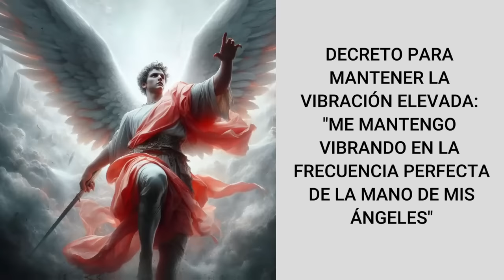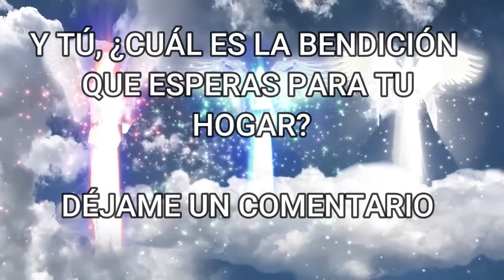BENDICIÓN PARA TU HOGAR💌MENSAJE de los ÁNGELES PARA TI, DIGEON - ARCÁNGEL GABRIEL🤍 Ens. VERTI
En esta canalización con el Arcángel Gabriel recibirás una bendición para tu hogar, para las energías que lo envuelven y habitan en su interior.

EL Ángel Digeon TE PREGUNTA👉¿Cuál es la bendición que esperas para tu hogar?✅ DÉJAME UN COMENTARIO.

🙏 HOY TU ÁNGEL TE DICE que LA GUÍA ANGELICAL ES 💥AUMENTOS💥

✅ Este mensaje corresponde al bloque de enseñanzas espirituales que se llaman VERTI. Significa virtuales, enseñanzas, rituales, transformación, integral. Cada uno de los mensajes verti se asocia a una enseñanza especial con practica en la que no solo se hace interpretación de los evangelios, sino que te da las pautas para tu desarrollo espiritual y transformación de conciencia.

Esta ES una canalización angélica que te servirá en el camino al despertar,  DE DIGEON, es una canalización con los arcángeles para ti. Una enseñanza espiritual que podrás seguir cada día a través de este canal💎El mensaje de ángeles con alguno de los ángeles y los arcángeles, como hoy, que lo trae el ARCÁNGEL GABRIEL te trae cada día decretos poderosos: decretos de prosperidad y abundancia, pasando por decretos positivos, decretos de la llama violeta del arcángel Zadquiel, decretos para el amor, afirmaciones poderosas, decretos para el dinero, decreto poderoso para abrir caminos, decretos yo soy Saint Germain, decretos poderosos yo soy ,afirmaciones positivas dinero, decretos poderosos para el dinero, decretos para atraer dinero, decretos metafísicos poderosos y decretos yo soy. Este, es un mensaje de Dios 2024

También con música cristiana para orar CADA día con alabanzas de adoración, hermosas alabanzas para orar; alabanzas cristianas🎧Música celestial del Ave Maria de schubert, música cristiana, interpretado en la voz de Irene Delro con la técnica BINAURAL Se recomienda oír el mensaje de los ángeles para ti de digeon hoy,  mirando la pantalla y con auriculares si es posible, para que las imágenes canalizadas del vídeo y la música sanadora a través de las ondas y frecuencias BINAURALES sanen tu cuerpo, mente y espíritu, teniendo el poder también de eliminar las cristalizaciones mentales y pensamientos negativos que bloquean los caminos de la abundancia y la plenitud.

✅Este es un mensaje para la transformación de conciencia, para tu desarrollo personal y espiritual y a conectar con tu SER. Dios te dice hoy palabras de vida, reflexiones de la vida, consejos para la vida, para crecer espiritualmente, tener guía espiritual para aumentar tu autoestima. Activando el pensamiento positivo, el lugar de su presencia y los ángeles de dios te traen la paz mental que deseas.

✅Esta CANALIZACIÓN ANGÉLICA, INVOCACIÓN al ARCÁNGEL GABRIEL son mensajes celestiales, MENSAJE espiritual que fue canalizado por mi, María Hartacho y se incluyen la técnica tesla 369 de manifestación. DIGEON ES MARCA PATENTADA. ESTAS CANALIZACIONES SON ÚNICAS Y ESTÁN PROHIBIDAS SU COPIA TOTAL O PARCIAL, ASÍ COMO EL LOGO. Podrás oírla el día que desees pues siempre encontrarás en este canal el mensaje que necesitas en cada momento e integrar en tu vida este mensaje de ángeles, reflexiones diarias para aumentar tu amor propio, reflexiones de la vida que te enseñará el arte del autoconocimiento.

✅EL EVANGELIO DEL DÍA 7 de marzo. Evangelio de hoy: Proverbios 28:19

✅TENGO EL PODER DEL ORDEN Y EL EQUILIBRIO EN MI VIDA. ARMONIZO MIS ESPACIOS EXTERNOS E INTERNOS, CREANDO UNA SENSACIÓN DE PAZ Y CLARIDAD. AGRADEZCO POR LA ORGANIZACIÓN QUE ME PERMITE ENFOCARME EN LO QUE REALMENTE IMPORTA. DI EN VOZ ALTA: "MI VIDA FLUYE ARMONIOSAMENTE EN TODAS LAS ÁREAS". PARA DECRETAR Y COMPARTE.

✅DECRETO PARA LA AUTOCOMPASIÓN Y EL AUTOAMOR:
"ME AMO Y ME ACEPTO INCONDICIONALMENTE. ME TRATO CON BONDAD Y COMPASIÓN, RECONOCIENDO MI VALOR INHERENTE COMO SER HUMANO. MI SALUD MENTAL Y BIENESTAR SON PRIORIDADES PARA MÍ. ASÍ ES, Y ASÍ SERÁ."

LOS ÁNGELES ME ACOMPAÑAN EN TODOS MIS PASOS.